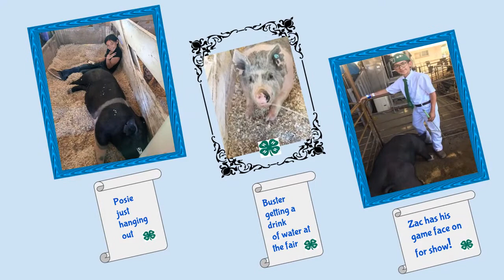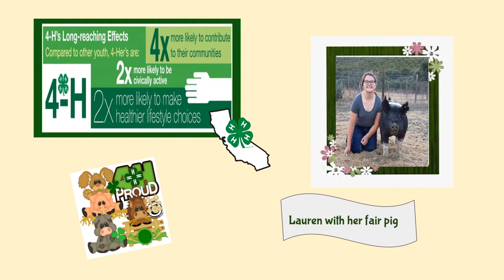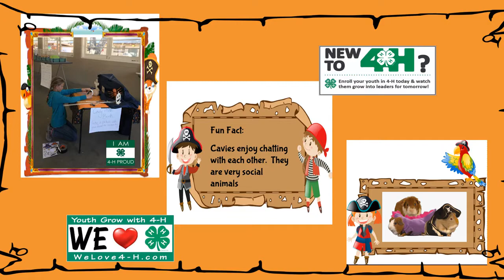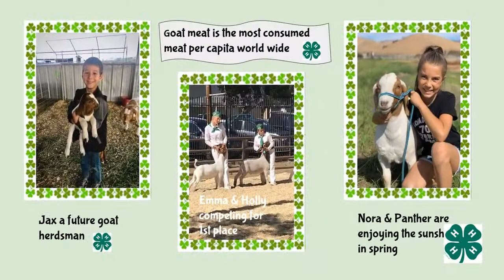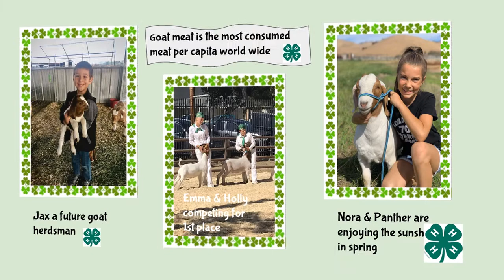San Benito 4 H Virtual Petting Zoo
The University of California 4-H Youth Development Program is delivered in all counties in California through the Cooperative Extension offices of the University of California Agriculture and Natural Resources. 4-H is open to young people and adult volunteers from all backgrounds and locations in California.

It is the policy of the University of California (UC) and the UC Division of Agriculture & Natural Resources not to engage in discrimination against or harassment of any person in any of its programs or activities. Inquiries regarding ANR’s nondiscrimination policies may be directed to UCANR, Affirmative Action Compliance & Title IX Officer, University of California, Agriculture and Natural Resources, 2801 Second Street, Davis, CA 95618, .